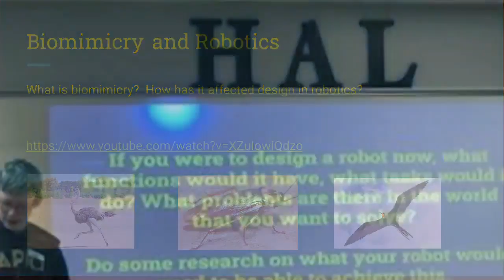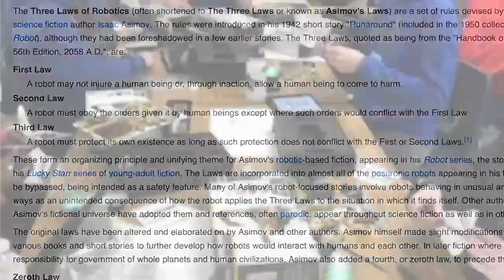Robotics and Moviemaking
Papillion LaVista Community Schools middle school HAL (high ability learners) Robotics and Manufacturing Seminar. Students learned a lot exploring, programming, and movie making. They utilized Kamigami bots and green screen special effects.